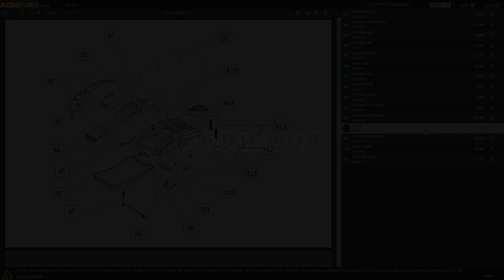Affettatrice con lama da 170 mm Ritter sinus1: presentazioni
Ecco un video di presentazione dell'Affettatrice con lama da 170 mm Ritter sinus1, realizzato direttamente da noi di AgriEuro per mostrarti tutte le principali caratteristiche.

0:00-0:05 Intro
0:05-0:23 Unboxing del prodotto
0:23-0:28 Ordine ricambi
0:28-0:41 La macchina montata
0:41-0:49 Outro

Affettatrice a gravità Ritter sinus1.

Il pannello di vetro infrangibile di altissima qualità che le fa da base dona un tocco di classe ed eleganza alla macchina rendendola anche agevole da pulire ed igenizzare.

La macchina è rinchiusa nella categoria delle affettatrici a ponte, peculiari dato che permettono il posizionamento del piatto degli affettati direttamente al di sotto della lama, cosi da non dover utilizzare ulteriori piatti per la preparazione.

Il corpo della macchina è quasi interamente costruito in metallo solido, cosi da assicurare stabilita mentre si affetta.

Design moderno e raffinato donano alla macchina un tocco unico rendono questa affettatrice un piacevole elemento di decoro oltre ad una macchina efficace e capace in cucina.

Grazie al Piatto di taglio e il salva dita l'affettatrice garantisce sempre operazioni di taglio ergonomiche e professionali.

Lama seghettata da 170 mm in acciaio INOX che permette di ottenere tagli consistenti e precisi ogni volta, agevolato dal piatto copri lama circolare che permette al cibo di scivolare con meno attrito sulla superficie.

È possibile smontare la slitta tramite un semplice pulsante, cosi da poter essere lavata ed igenizzata in maniera agevole, senza inceppi.

La lama si rimuove senza strumenti, per assicurare sempre la massima igiene della macchina.

Dotata di un potente motore elettrico monofase da 65 w.

Spessore di taglio da 0 a 20 mm.